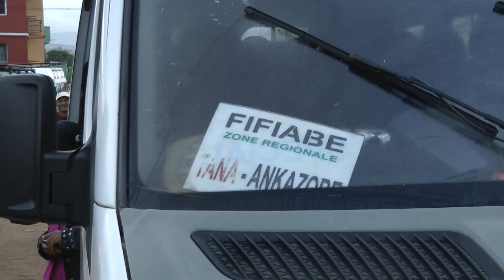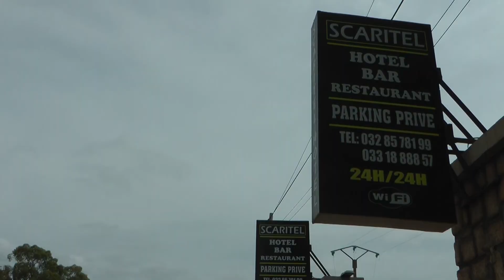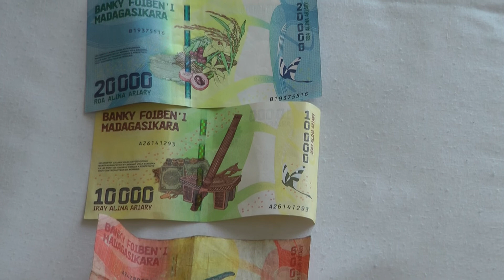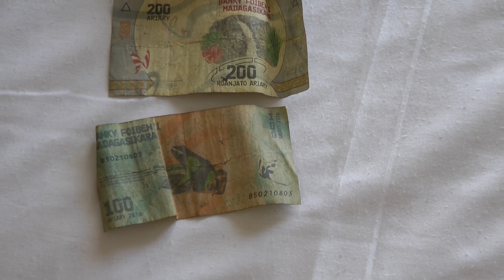MADAGASKAR - Powrót do Antananarivo - cz.48